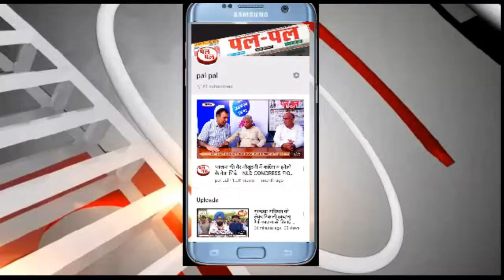फैक्ट्रियों में जलाई जाती है टायरों की रबड़-बंद करवाने की मांग, प्रदूषण कंट्रोल बोर्ड की मिलीभगत